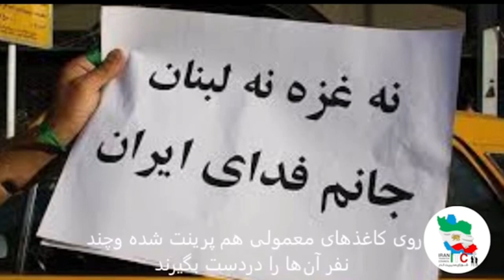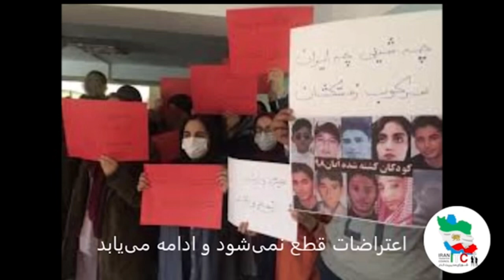تظاهرات برق آسا - پنجمین ویدیو آموزشی از کارگروه مقاومت مدنی شورای مدیریت گذار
تظاهرات برق آسا، در عین موثر بودن و‌ غافلگیری رژیم، از میزان آسیب دیدن‌ها و دستگیر‌ها در اعتراضات می‌کاهد.

لطفا در اشتراک‌گذاری این گونه مطالب کوشا باشیم. اطلاع‌رسانی‌های این چنین در شبکه‌های مجازی شاید حداقل کمک و مشارکت ما در راه مبارزه برای سرنگونی رژیم مستبد و فاسد جمهوری اسلامی باشد.